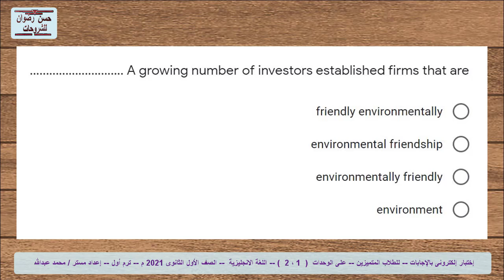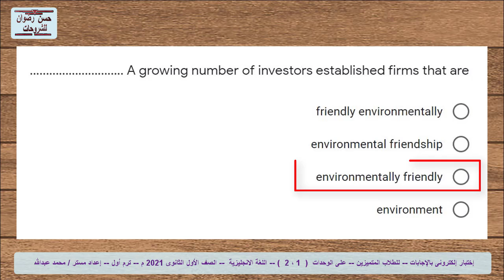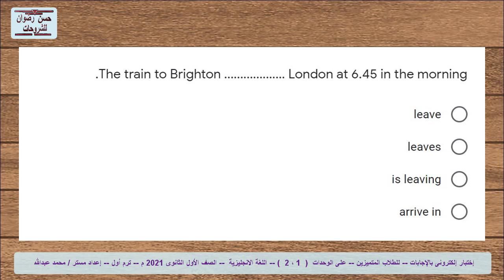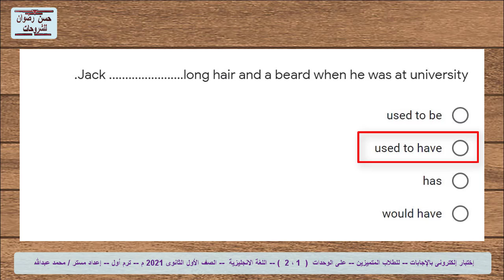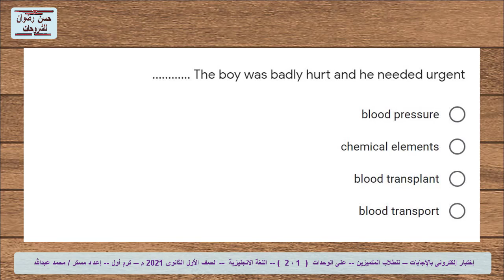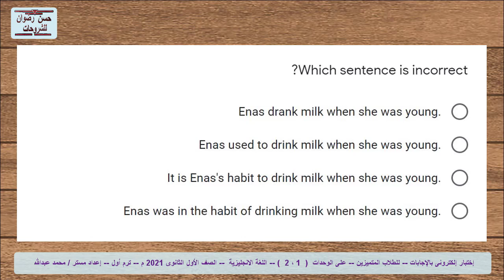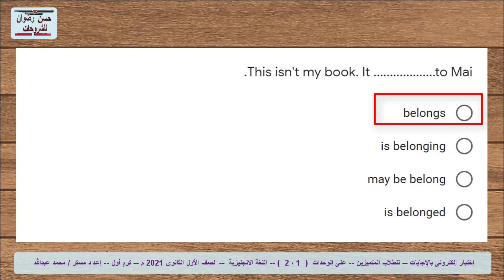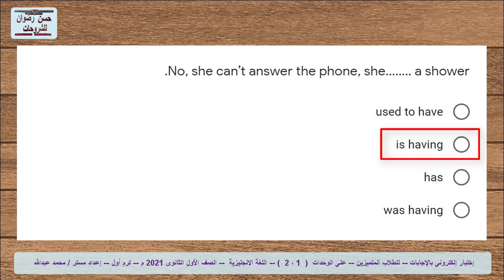امتحان الكتروني لغة انجليزية للمتميزين على الوحدة الأولى و الثانية للصف الأول الثانوى ترم أول2021 م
هام جداً لطلاب الصف الأول الثانوي
تحميل و إجابة نماذج الوزارة الإسترشادية الترم الأول  2020 م
☀ إجابة امتحان الوزارة الأسترشادى مبادىء التفكير الفلسفى للصف الأول الثانوى الترم الاول 2020 م
☀ مراجعة ليلة الإمتحان و أهم الاسئلة المتوقعة من الخبراء فى الفلسفة اولى ثانوى ترم اول 2020 م
☀ مراجعة ليلة الامتحان و أهم الاسئلة المتوقعة من الخبراء فى التاريخ للصف الاول الثانوى ترم اول 2020 م